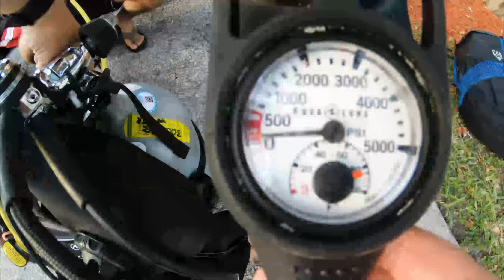Blue Heron Bridge Night Dive Under a Full Moon! *One of the TOP dive sites in the WORLD!*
The crew went scuba diving at Blue Heron Bridge under the full moon. Blue Heron Bridge is rated one of the top dive sites in the world. We started the dive at sunset, and it quickly became a night dive. From start to finish, it was a lot of fun and we found some amazing marine species along the way!

Leave a big thumbs up if you enjoyed the video. Let's explore the ocean together! My channel goal is to inspire everyone to live life to the fullest and make each and every day an adventure!

* Make sure your video quality settings are set to the highest resolution. *